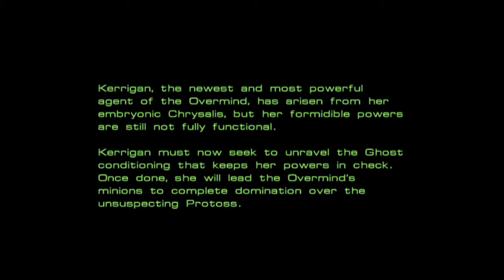StarCraft - Overmind - Mission 5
Mission 5 - The Amerigo
Kerrigan, the Overmind's newest agent has spawned from her protective Chrysalis, but her powers aren't fully functional. Help her enhance her powers by recovering the abandoned ghost projects.
In this mission we have Kerrigan herself, 2 Hunter Killers and 6 Zerglings, all units fully upgraded.